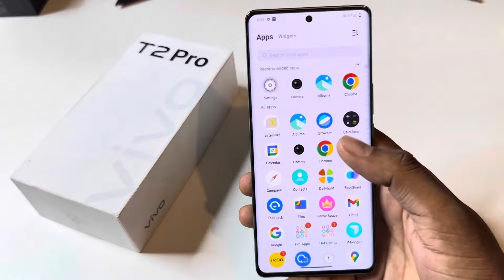Vivo t2 pro 5g fingerprint app lock/Vivo t2 pro 5g me app lock kaise kare/vivo apps lock setting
topic.

how to lock apps Vivo t2 pro 5g
Vivo t2 pro 5g me app lock kaise kare
Vivo t2 pro 5g me app lock kaise lagaye
Vivo t2 pro 5g app lock kaise lagate hain
how to set fingerprint app lock Vivo t2 pro 5g
Vivo t2 pro 5g me app lock
Vivo t2 pro 5g fingerprint app lock
Vivo t2 pro 5g me app lock kaise karen
Vivo t2 pro 5g app lock setting
Vivo t2 pro 5g app lock settings
how to lock Vivo t2 pro 5g app lock
how to lock app in Vivo t2 pro 5g
Vivo t2 pro 5g app lock fingerprint
Vivo t2 pro 5g
app lock
fingerprint